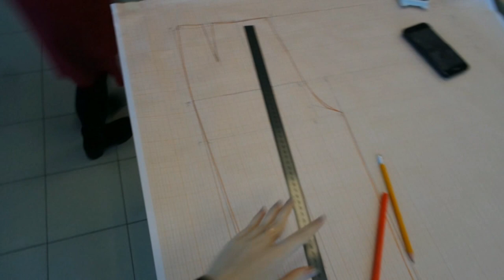Мой вечер/ Отдыхаю/ Пою/ Болею/ Влог SilenaSway_Силена Вселенная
Покупки фаберлик, детский влог, отит, оглохла, гуляем, влог!